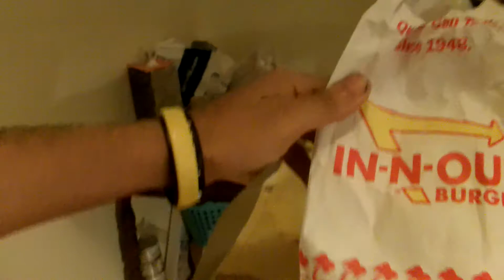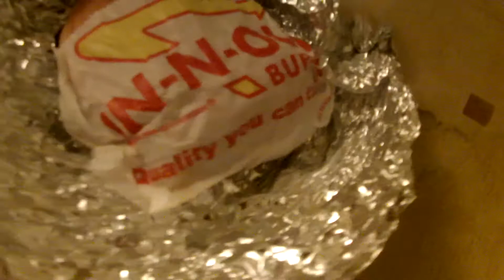VLOG #2 - Waking up to an in-n-out burger... all the way from from New Jersey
I'm all the way in jersey and i got some in-n-out burgers bitches. you jelly?

I'm gonna start keeping a vlog of a bunch of random crap that i do not recommend you watch because its just random moments from my everyday life... this is my first vlog of 2012 and i plan to post like alot as the year progresses so that those who want to keep up with me and my life can do so.